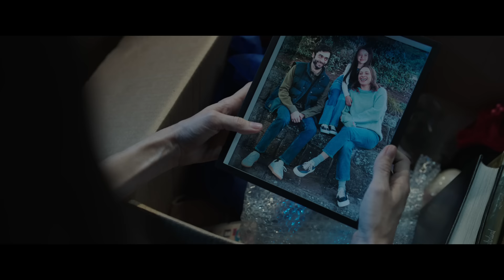M3GAN - Tráiler Oficial 1 (Universal Pictures) HD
M3GAN se estrena el 4 de Enero Exclusivamente en Cines. Visita la web de Universal Pictures para descubrir más de la película

No es solo un juguete. Es parte de la familia.

De las mentes más prolíficas del terror —James Wan, el cineasta responsable de las sagas Saw, Insidious y The Conjuring, y Blumhouse, productora de las películas de La noche de Halloween, Black Phone y El hombre invisible— llega un nuevo rostro al cine de terror.

M3GAN es una maravilla de la inteligencia artificial, una muñeca realista programada para ser la mejor compañera de los niños y la mayor aliada de los padres. Diseñada por Gemma (Allison Williams de Déjame Salir), una brillante robotista de una compañía de juguetes, M3GAN es capaz de escuchar, observar y aprender mientras se convierte en amiga, profesora, compañera de juegos y protectora del niño al que se vincule.

Cuando, inesperadamente, Gemma se convierte en la cuidadora legal de Cady (Violet McGraw, La maldición de Hill House), su sobrina huérfana de 8 años, no sabe muy bien qué hacer ni se siente preparada para ejercer de madre. Sometida a un intenso estrés laboral, Gemma decide vincular su prototipo de M3GAN a Cady en un intento por resolver ambos problemas..., pero no tardará en descubrir las inimaginables consecuencias de su decisión.

Producida por Jason Blum y James Wan, M3GAN está dirigida por el galardonado cineasta Gerard Johnstone (Housebound) a partir de un guion de Akela Cooper (Maligno, La monja 2) basado en una historia de Akela Cooper y James Wan.

La película también cuenta en su reparto con Ronny Chieng (Shang-Chi y la leyenda de los diez anillos), Brian Jordan Alvarez (Will & Grace), Jen Van Epps (Cowboy Bebop), Lori Dungey (El señor de los anillos: La comunidad del anillo, versión extendida) y Stephane Garneau-Monten (Straight Forward).

Universal Pictures y Blumhouse presentan una producción de Atomic Monster en asociación con Divide/Conquer. La producción ejecutiva de la cinta corre a cargo de Allison Williams, Mark Katchur, Ryan Turek, Michael Clear, Judson Scott, Adam Hendricks y Greg Gilreath.

GÉNERO: Terror
REPARTO: Allison Williams, Violet McGraw, Ronny Chieng, Brian Jordan Alvarez, Jen Van Epps, Lori Dungey, Stephane Garneau-Monten
DIRIGIDA POR: Gerard Johnstone
GUION DE: Akela Cooper
HISTORIA DE: Akela Cooper y James Wan
PRODUCTORES: Jason Blum, James Wan
PRODUCTORES EJECUTIVOS: Allison Williams, Mark Katchur, Ryan Turek, Michael Clear, Judson Scott, Adam Hendricks, Greg Gilreath